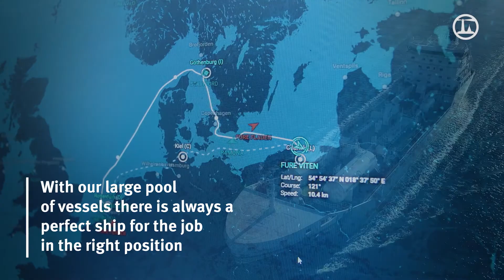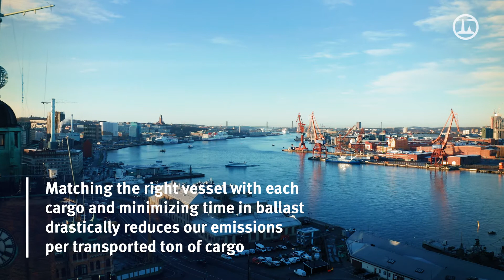Furetank Chartering: efficient transports and environmental gains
The right vessel in the right location at the right time: flexibility and reliability are key parts of Furetank’s services. In this film we invite you to our chartering department, as general manager David Andersson explains how we optimize transports, bringing great wins to customers, climate and environment.